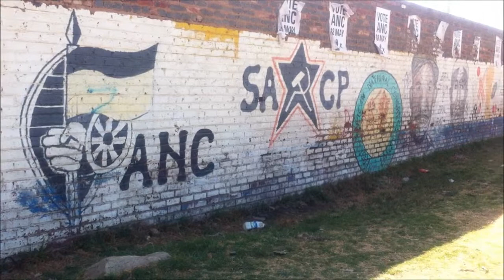Tumahole mural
Sights and sounds from taxi rank 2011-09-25